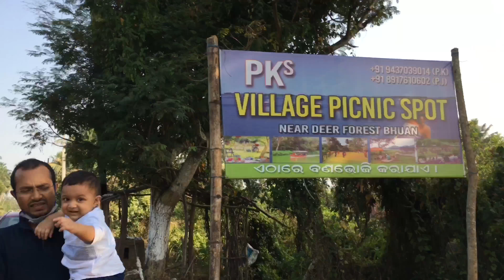Puri Trip Part 2 | Puri Sea Beach 🏖 with a little baby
Aarik is enjoying sea beach ...

If the video is preferable ,please try other videos of this channel...